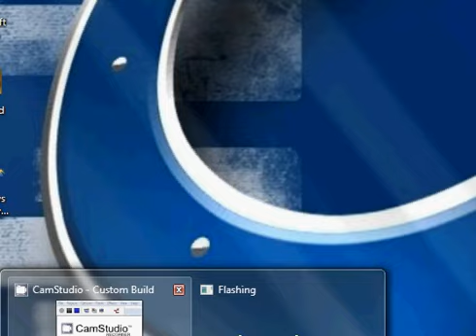Platform Racing Episode 3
Episode was supposed to be short sorry for making this long got carried away...
Feel like 5 mins is to short cause u cannot do anything in the game

Be sure to like the facebook page at BigMeechGaming